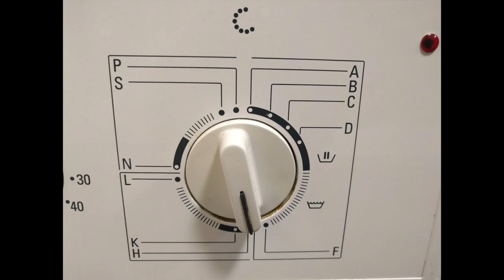beautiful moments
i downloaded my photos from last year or so and rendered this video
s/o hype williams